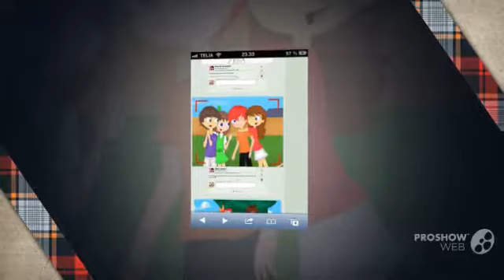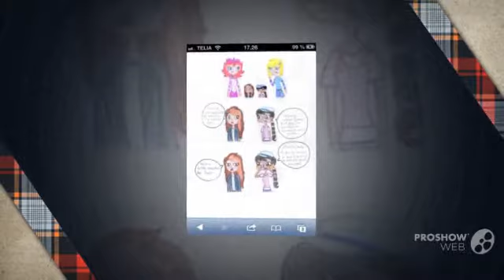My New Slideshow